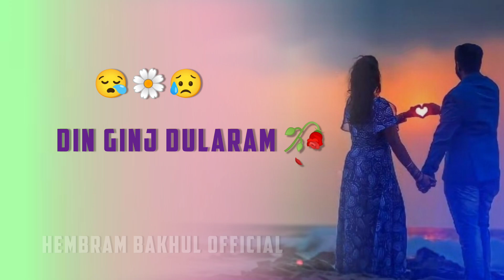Konka utaruaainj pale/new santhali romantic status video 2023 ❤️❤️❤️Hembram Bakhul Official 🙏🙏